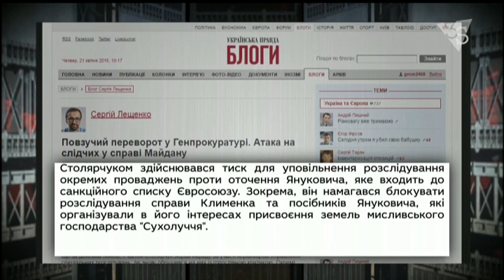Горбатюк: «За спиною відбуваються розслідування стосовно слідчих прокуратури»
Сергій Горбатюк, начальник управління спеціальних розслідувань Генеральної прокуратури України, в прямому ефірі Шустер LIVE розказав про структуру Генпрокуратури в Україні: «Протягом 26 років розвитку прокуратури на перший план виходило призначення на посади не за професійним принципом, а за принципом відданості керівництву. Інші працівники, які не виконували вказівки керівництва, тим чи іншим способом видавлювалися із системи. За мої 10 років на посаді слідчого, відбулося 14 реорганізацій Головного слідчого управління. Змінивши два слова в назві структурного підрозділу, всі виводяться за штат, а на посади призначаються ті особи, яким керівництво довіряє. Таким чином можна було вирішувати питання про закриття проваджень, не розслідування стосовно корупціонерів. Коли мене призначили начальником управління спеціальних розслідувань, основним завданням для себе я побачив в тому, щоб стати захистом для слідчих, які здійснюють розслідування кримінальних проваджень про злочини, вчинені під час Майдану і колишніми посадовцями. Але що відбувається? В той час, коли я прошу сприяти розслідуванням, усувати перешкоди, за спиною відбуваються розслідування стосовно слідчих прокуратури»

Дивіться Шустер LIVE щоп'ятниці о 20:30 на каналі Савіка Шустера 3S.tv та онлайн: